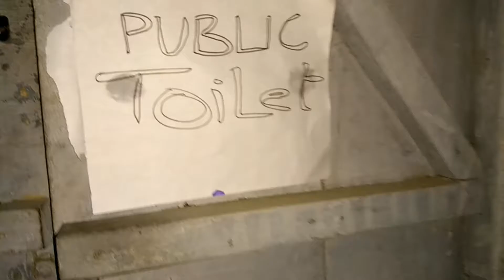India's Public Toilet , Clean or Not?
Not all toilets in India are like this.
But some are worse than this or maybe a little better than this.